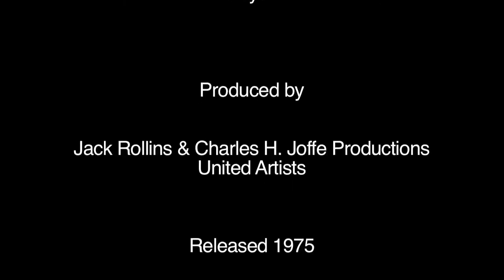Movie Review: Love and Death (1975) with Woody Allen and Diane Keaton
It's a look at one of the Woody Allen movies that deals with big subjects from Youtube's finest fabric based critic!

Love and Death

Directed by

Woody Allen

Produced by

Jack Rollins & Charles H. Joffe Productions
United Artists

Released 1975

Music Featured:

Lieutenant Kijé, Suite for Orchestra, Op. 60 (Excerpt) -
Sergei Prokofiev
Love and Death (1975)